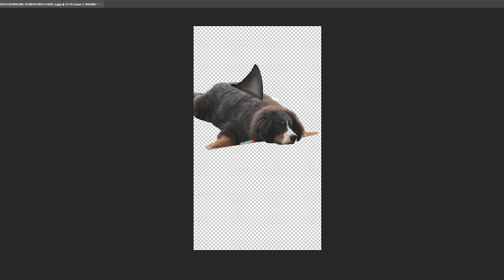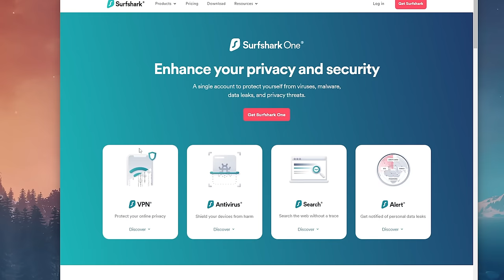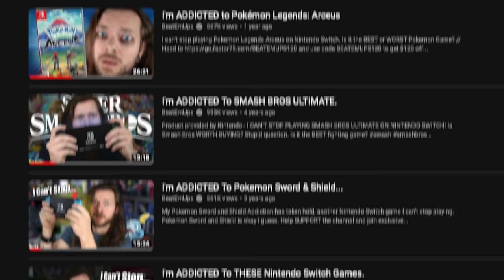These NEW Nintendo & PS5 Games are GREAT... but one is BAD.